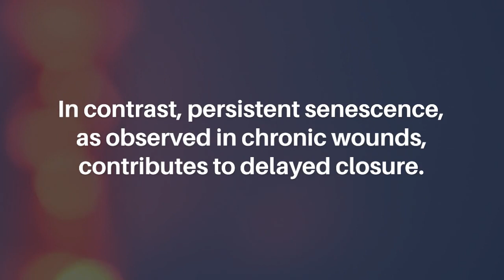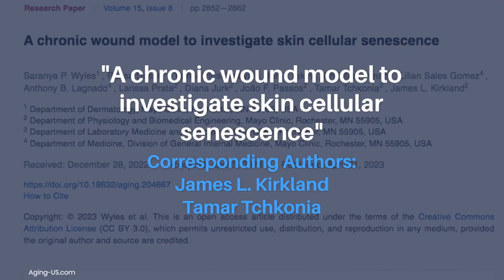A Chronic Wound Model to Investigate Skin Cellular Senescence | Aging-US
Aging-US published this research paper as the cover for Volume 15, Issue 8, entitled, "A chronic wound model to investigate skin cellular senescence" by researchers from the Department of Dermatology, Mayo Clinic, Rochester, MN; Department of Physiology and Biomedical Engineering, Mayo Clinic, Rochester, MN; Department of Laboratory Medicine and Pathology, Mayo Clinic, Rochester, MN; Department of Medicine, Division of General Internal Medicine, Mayo Clinic, Rochester, MN.

Abstract

Wound healing is an essential physiological process for restoring normal skin structure and function post-injury. The role of cellular senescence, an essentially irreversible cell cycle state in response to damaging stimuli, has emerged as a critical mechanism in wound remodeling. Transiently-induced senescence during tissue remodeling has been shown to be beneficial in the acute wound healing phase. In contrast, persistent senescence, as observed in chronic wounds, contributes to delayed closure. Herein we describe a chronic wound murine model and its cellular senescence profile, including the senescence-associated secretory phenotype.

Keywords - aging, wound healing, cellular senescence, chronic wound, re-epithelization, skin

About Aging-US